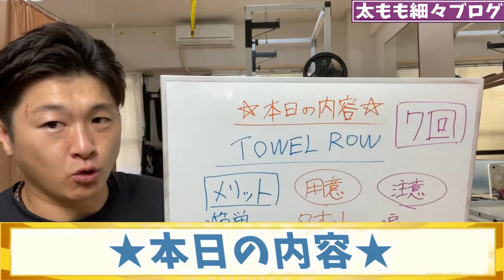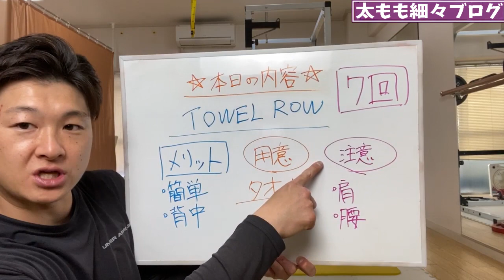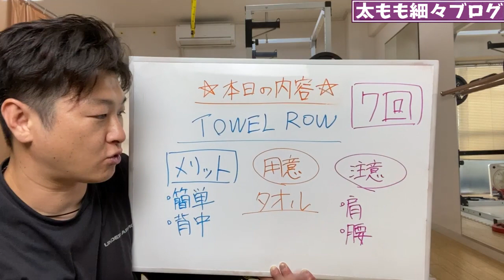ENG/한 ) 背中のぜい肉を1週間でスッキリさせるトレーニング！Full body workout!!